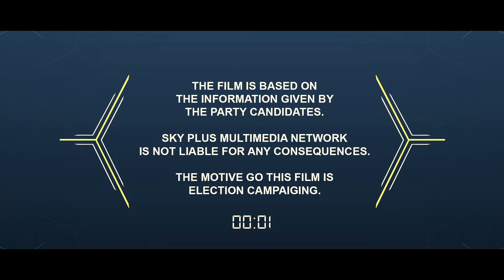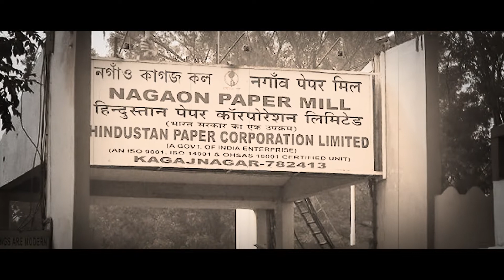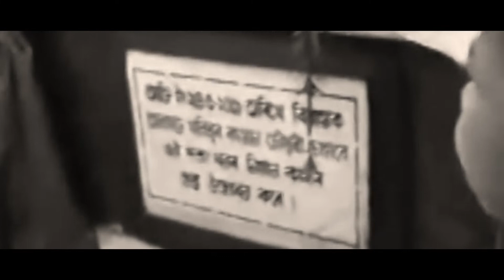DOCUMENTARY DILUWARA CHOWDHARY CANDIDATE OF RAIJOR DAL NO. 90 JAMUNAMUKH ASSEMBLY